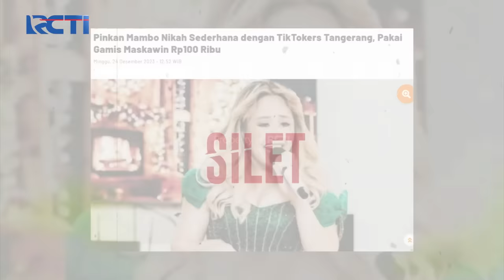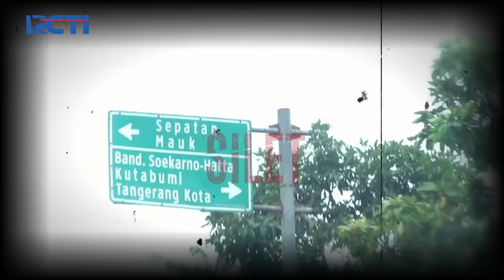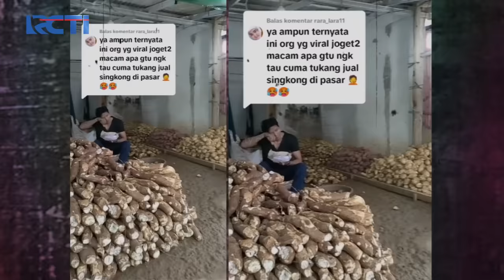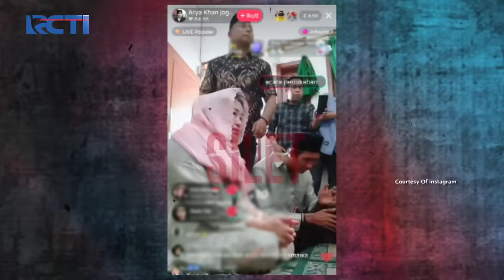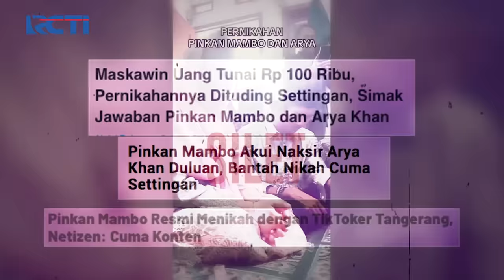DILUAR NALAR! Ikuti Keseharian Pinkan Mambo & Arya Khan Setelah Menikah! | SILET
Arya Khan yang berjualan singkong & pisang di pasar tak membuat cinta pinkan redup, Pinkan selalu setia menemani & menyuapi suami yang tengah bekerja di pasar!

Office:
DKI Jakarta